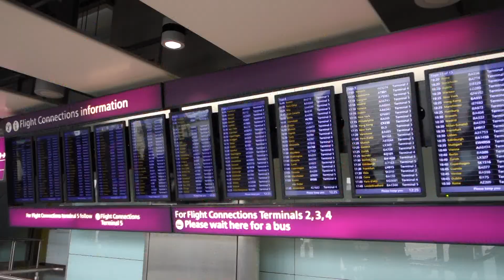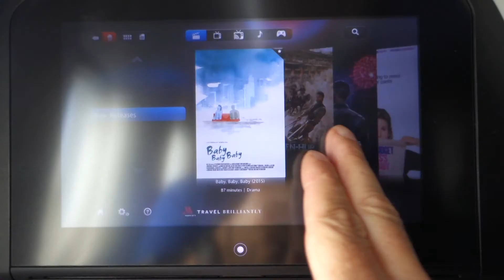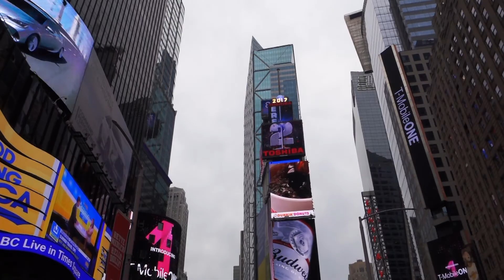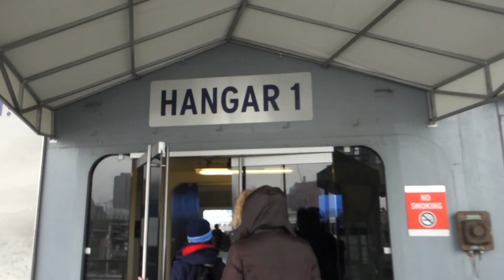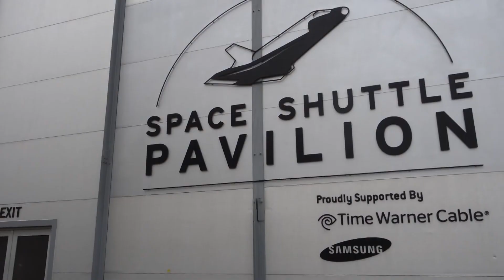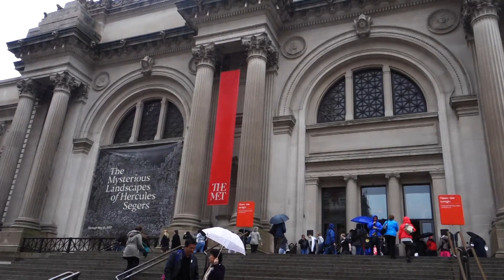Explore New York - Adventure 2017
One week in New York exploring the city ad generally having fun.